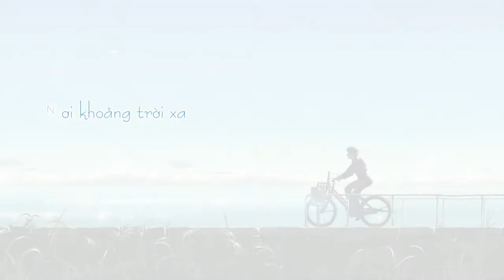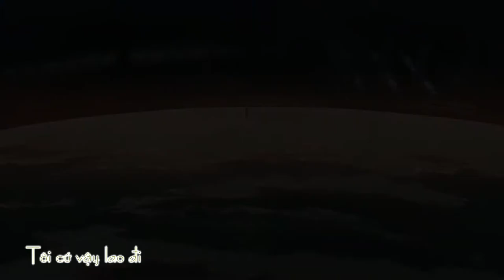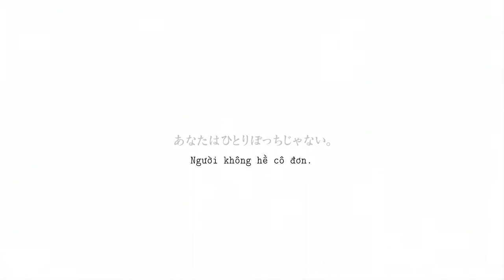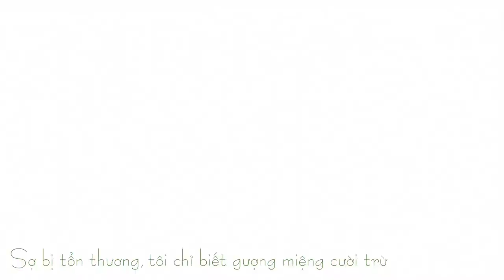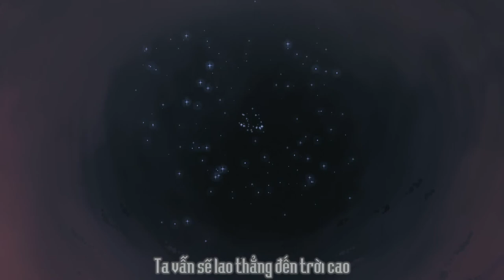[M.3B.V] Yuukyuu no Tsubasa (eternal feather) - Vietsub - ef the first tale OP Theme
Vocal: Hitomi Harada
Director: Makoto Shinkai
ef the fairy tale of the two. the first tale opening theme